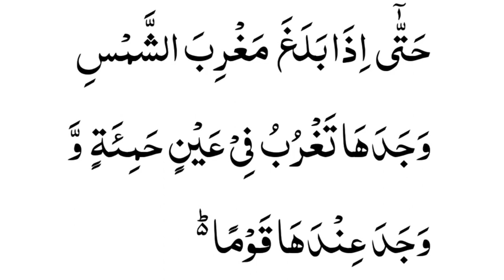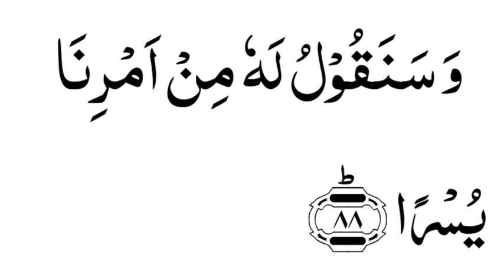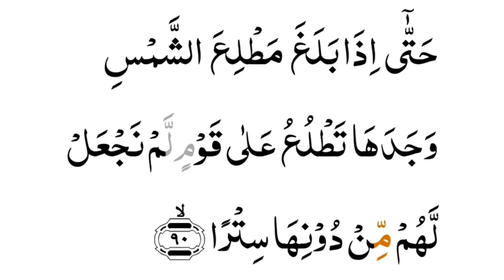সূরা কাহফ শুদ্ধ করে উচ্চারণ শিখুন | আয়াতঃ ৮৬-৯০ | পর্ব-১৭ - Surah Al-Kahf Ayat: 86-90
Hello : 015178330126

Amir Hossain